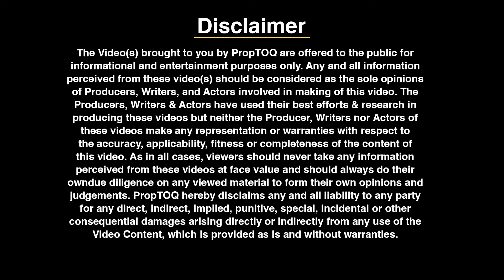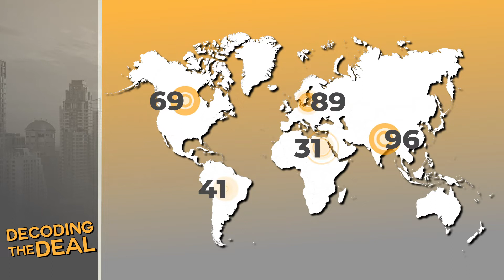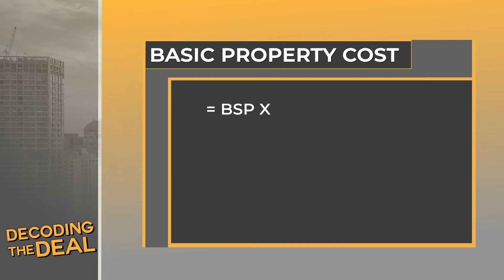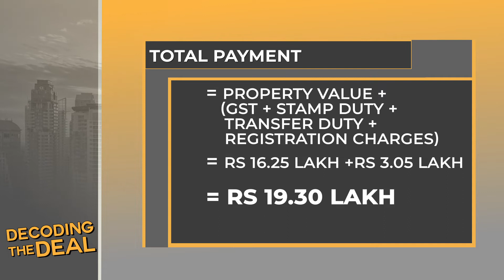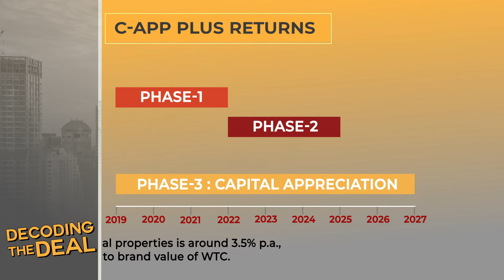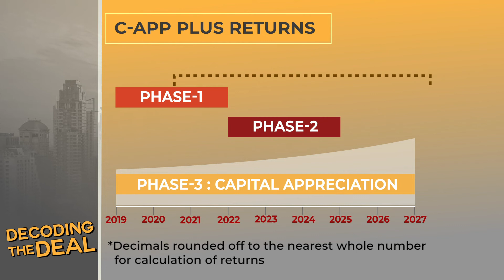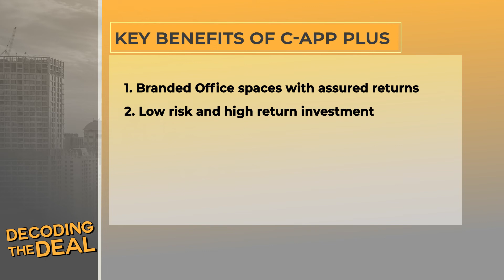Decoding The Deal | E01 | C-APP Plus Payment & Returns Linked Plan | WTC Noida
PropTOQ presents ‘Decoding the Deal’, a video series where we unravel the secrets behind interesting payment plans offered by Developers to real estate buyers and investors for limited periods.
In this episode, we decode C-APP Plus - an innovative payment and returns linked plan for commercial office spaces in WTC in Sector 132, Noida. C-APP Plus offers an interesting gamut of benefits and returns to its investor, and all the benefits have been elucidated in a viewer-friendly manner to facilitate easy grasp and quick understanding. The intent of this show is to equip investors with the clarity to arrive at an informed decision of whether or not to invest in the deal. You also get to know how to invest, when to invest, why to invest and more.

We hope you liked watching this video and found the information helpful.